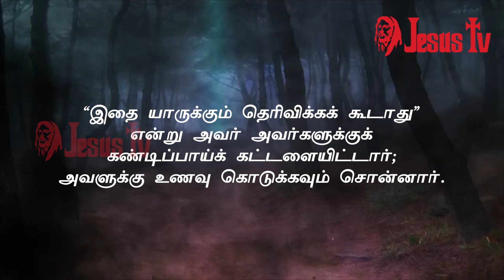27.06. 2021 இன்றைய இறைவார்த்தை | Indraya Iraivarthai | Today Bible Verse in Tamil | இன்றைய வசனம்